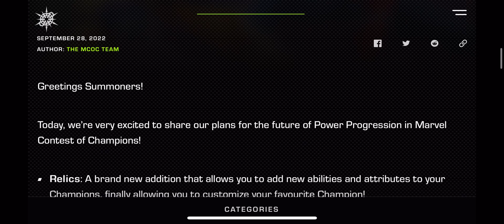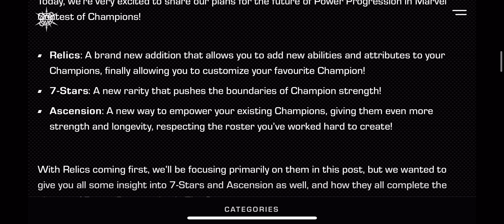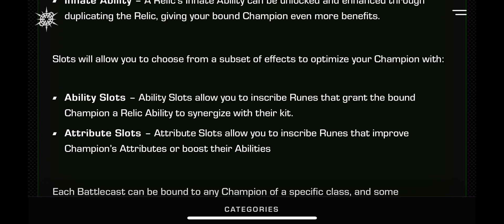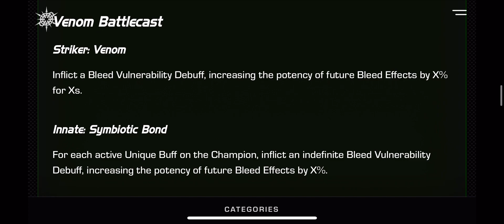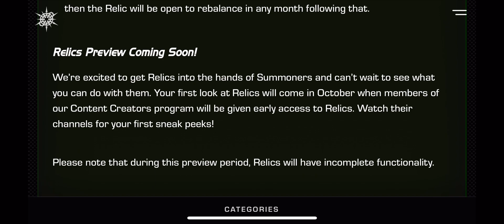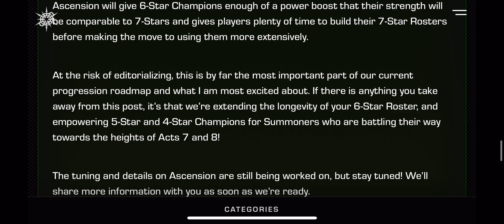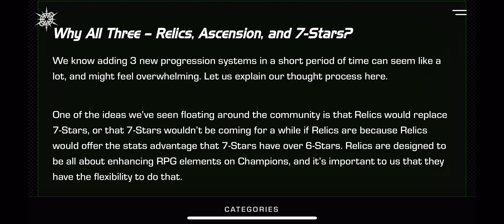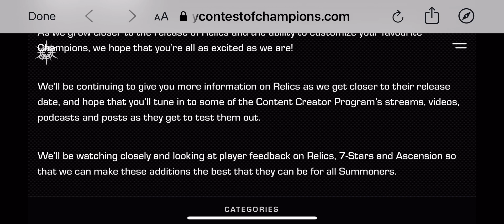7-STARS ARE COMING NEXT YEAR